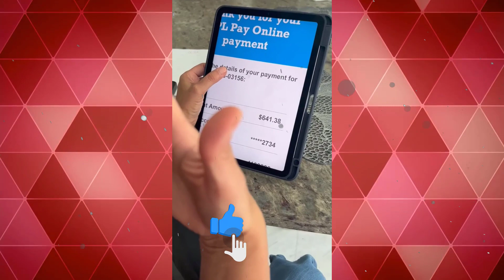Adamari López AFIRMA que sus videos NO son IDIRECTAS para Toni Costa.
Mientras muchos se pelean en las redes defendiendo la relación de Toni Costa y Evelyn Beltrán, y mientras la mexicana incluso le pide a Adamari López que pase página, la puertorriqueña dice que sólo se está divirtiendo y ganando un buen dinerito con sus videos.